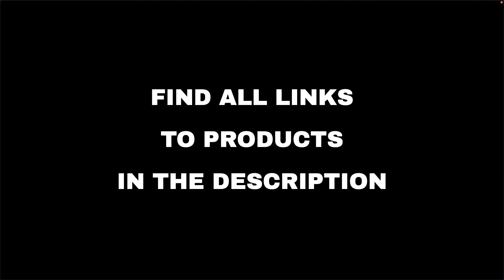Top 10 "Beauty and Fashion" deals on Amazon, today (2021-10-30)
⚠️ ATTENTION!
3. "Today" means 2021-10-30. Out of the day?

🔗 02 - Organic Aloe Vera Gel - 1 Gallon
🔗 03 - Modelones Gel Nail Polish Kit, 48W Led ...
🔗 04 - iRestore Professional Laser Hair Growth...
🔗 05 - Shampoo Massager Brush Scalp Exfoliator...
🔗 06 - No Show Socks Women Low Socks Non Slip ...
🔗 07 - ZESICA Women's Long Sleeve Open Front C...
🔗 08 - Womens Snow Boots Warm Ankle Booties Wa...
🔗 09 - Exercise & Fitness Equipment...